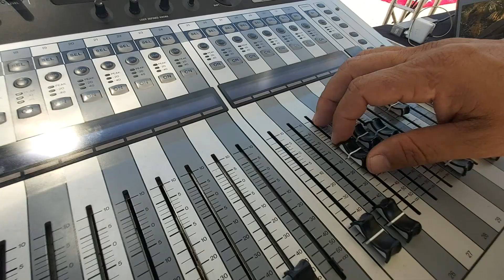# Iran e Ryan fazem neste domingo uma live muito especial em parceria com os motociclistas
Sempre inovando, a dupla sertaneja Iran e Ryan decidiram unir forças contra a pandemia e partiram para mais uma live solidária, dessa vez junto a motociclistas. A ideia é levar para o público um repertório atual sem fugir das características, com a participação de Léo Mattus e Max Kauan.

Intitulada de “Que ronquem os motores “, a live será realizada no dia 16 de agosto, a partir das 17 horas e transmitida pelo canal da dupla no youtube. Durante a transmissão eles receberão doações de cestas básicas e também couvert solidário, uma vez que essa área de eventos será a última a voltar diante do atual cenário da Covid-19.